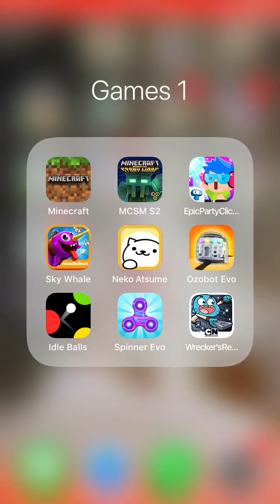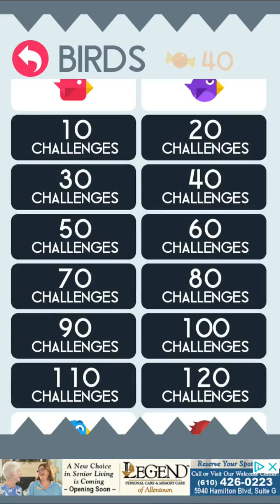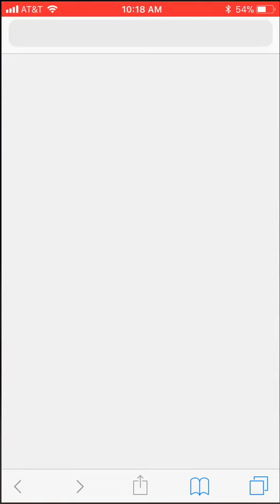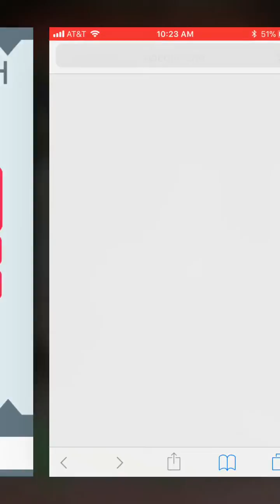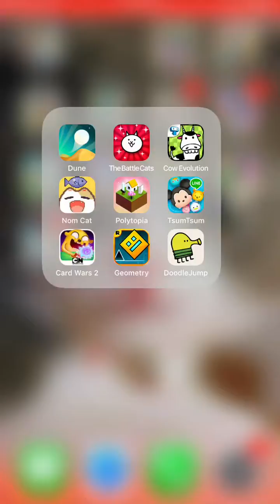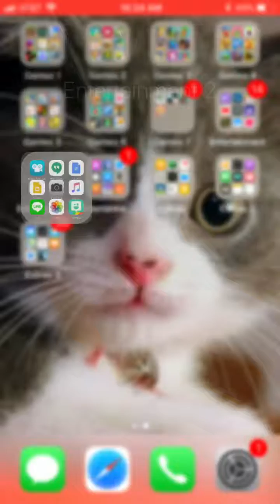More gaming!!!!!!!!/Don’t touch the spikes (again!!!)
Hey I get to more gaming now!!! Sweet!!!